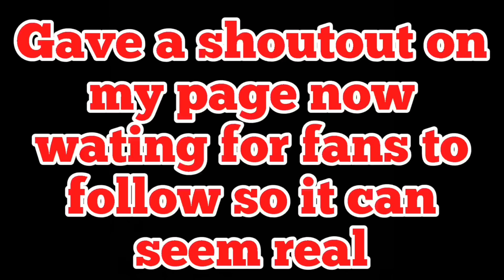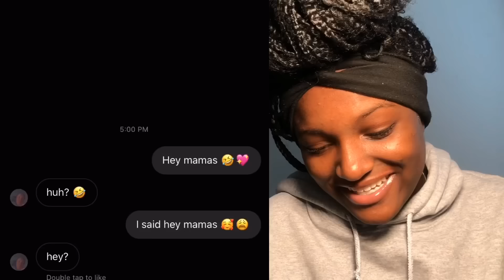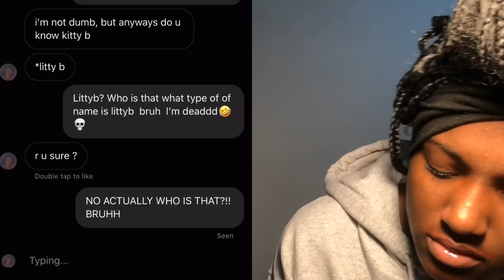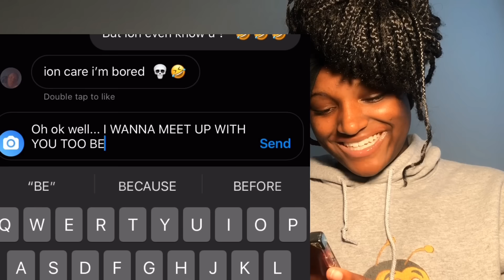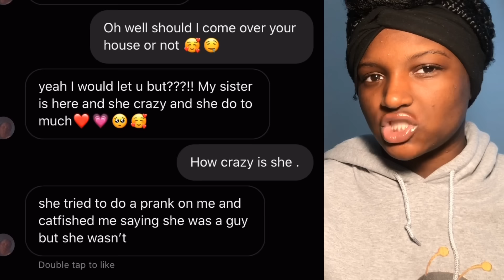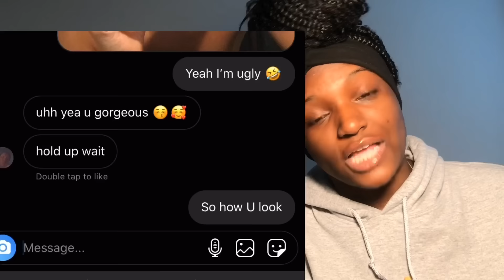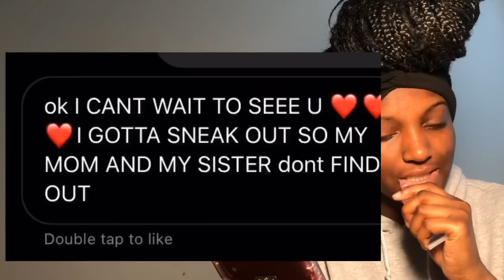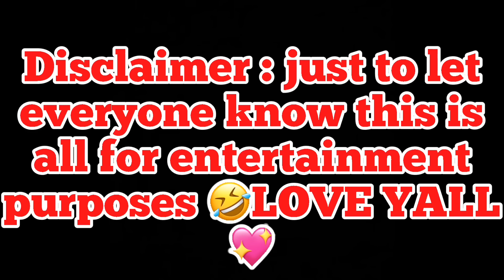CATFISHING MY 12YR OLD SISTER PT 2 *WE MET UP AND I CAUGHT HER* 🤣💀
I appreciate all of my supporters very much!
Remember always put God first and the things you love!